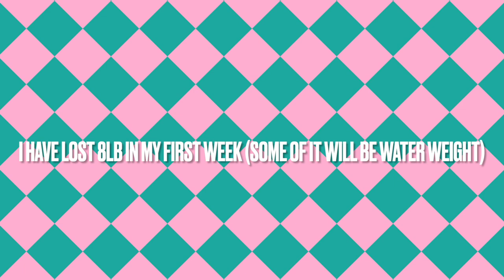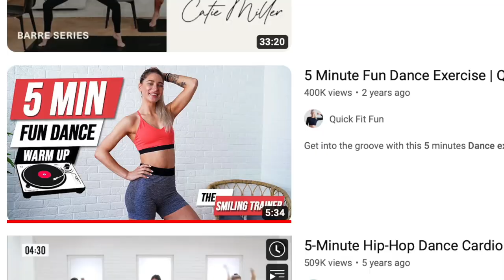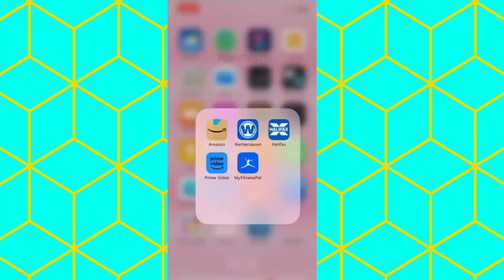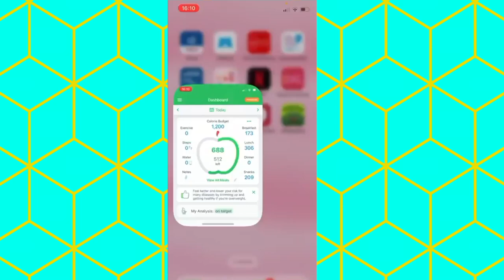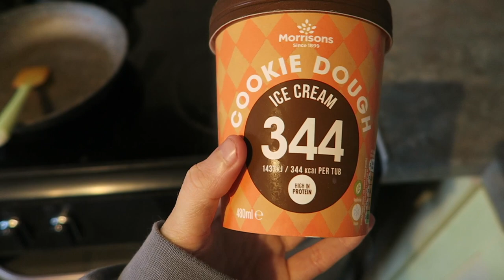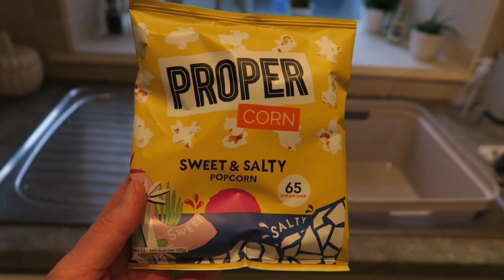-8LB IN WEEK ONE! | WHAT I EAT IN A DAY | CALORIE DEFICIT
WHAT I EAT IN A DAY | CALORIE DEFICIT | CALORIE COUNTING | DIET | WEIGHTLOSS